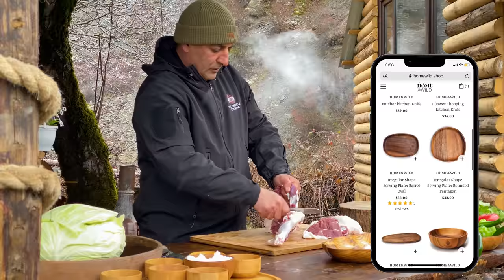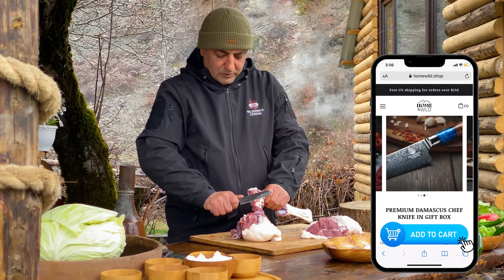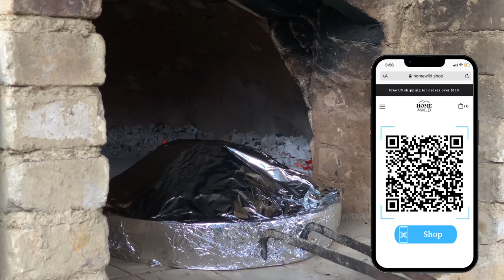Huge Baked Stuffed Cabbage with Potatoes and Freshly Baked Homemade Bread